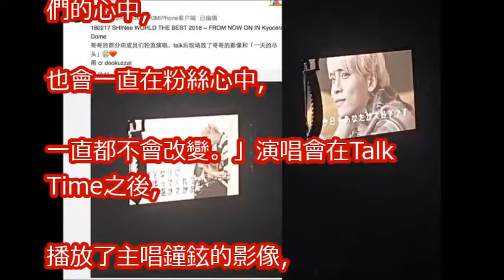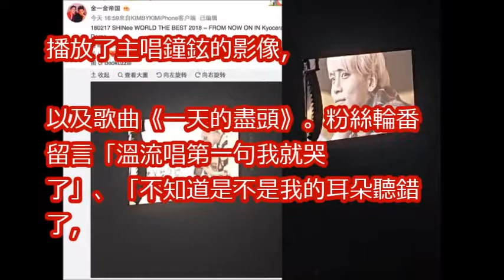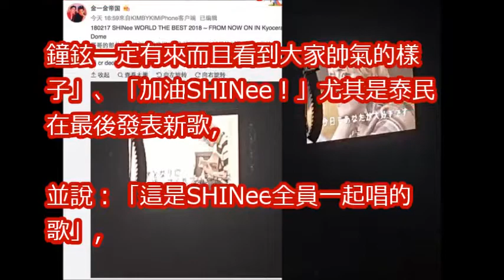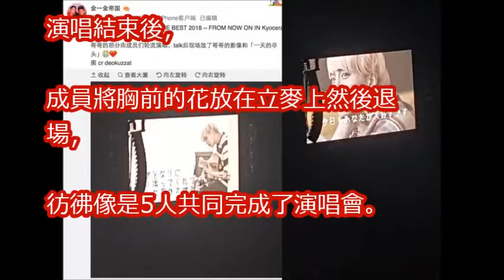SHINee日本開唱！ 「5支立麥5道光」：我知道鐘鉉也在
【韓流快報】鐘鉉종현〈빛이 나（Shinin’）〉獲音樂銀行一位寶座！｜我愛偶像 Idols of Asia